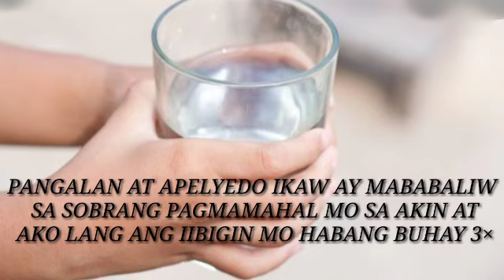TATAMAAN SIYA NGAYON MISMO SA MAKAPANGYARIHANG RITWAL NA ITO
habang buhay siyang mababaliw sayo